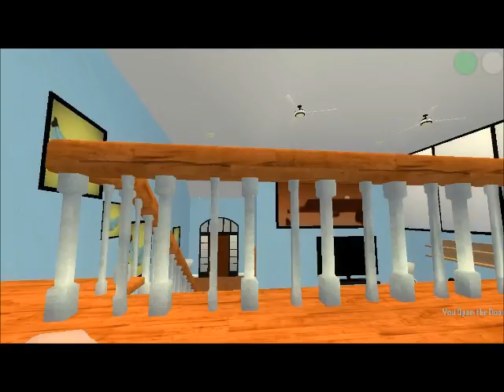Who's Your Daddy (PC) - Featuring Henry Bye The Wad Guy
Today we play the PC Steam game Who's Your Daddy, featuring Henry Bye The Wad Guy! Also, sorry that the frame rate of the game isn't great, but my computer isn't too good with many 3D games. Either way, I still hope you enjoy this video.